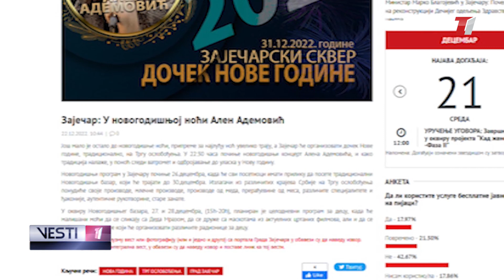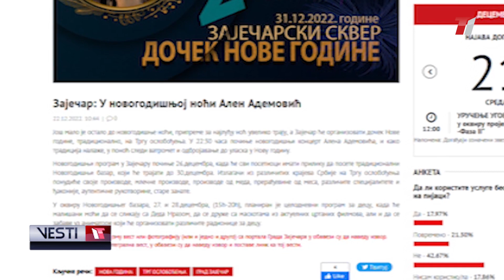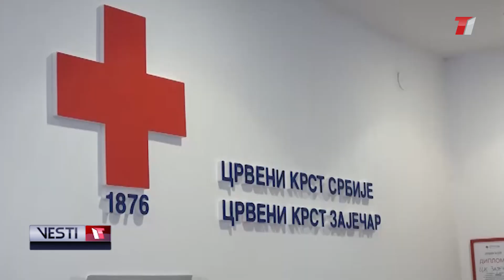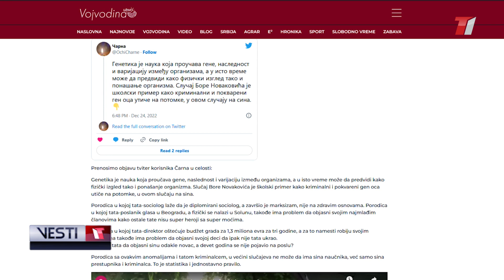VESTI T1 za 25.12.2022.